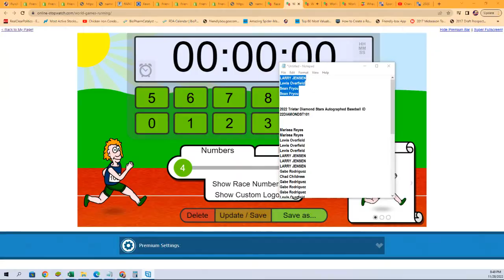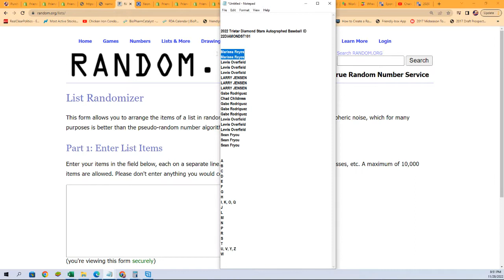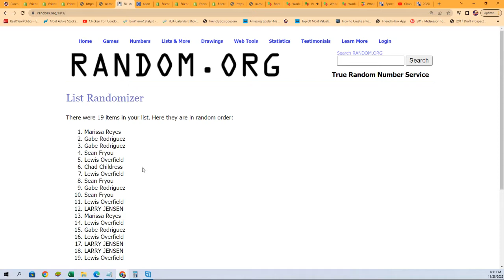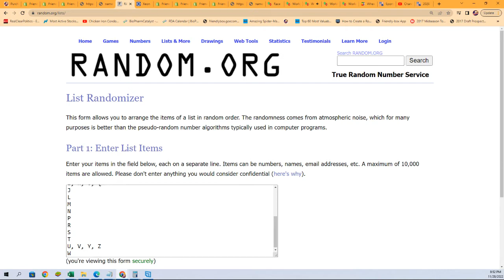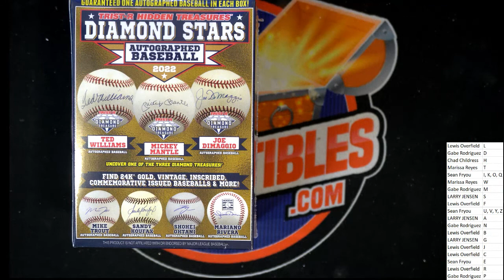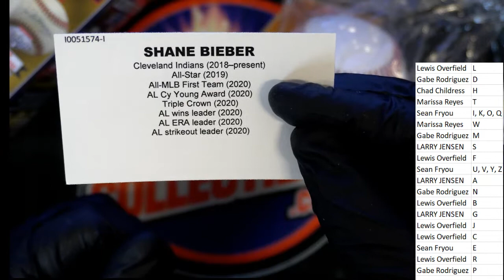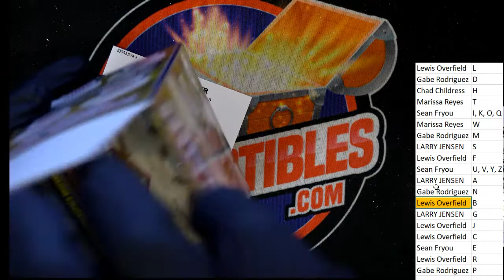2022 Tristar Diamond Stars Autographed Baseball ID 22DIAMONDST101